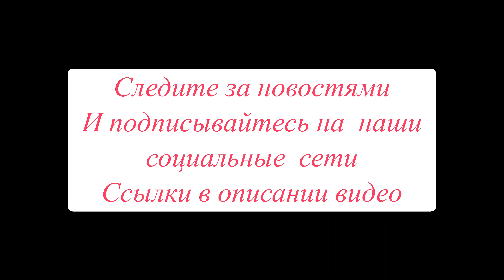Задавайте вопросы/делаем фильм/концерты в Москве